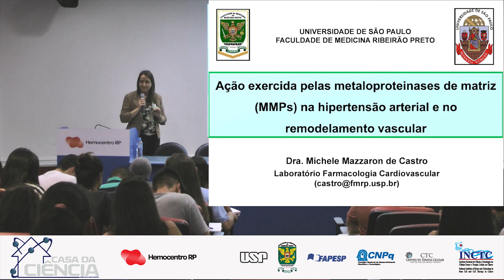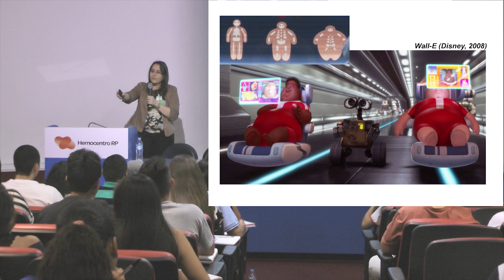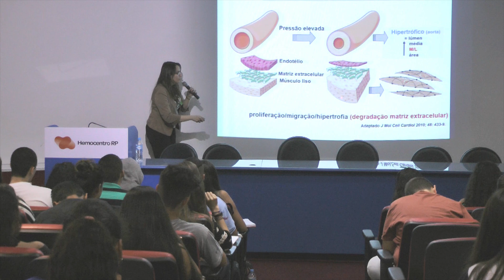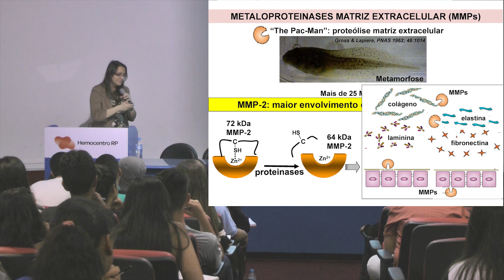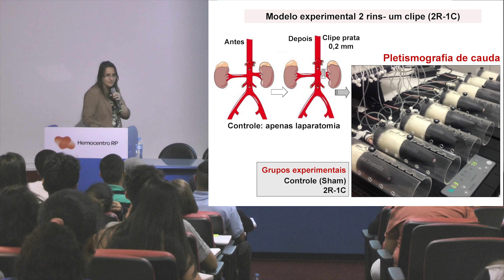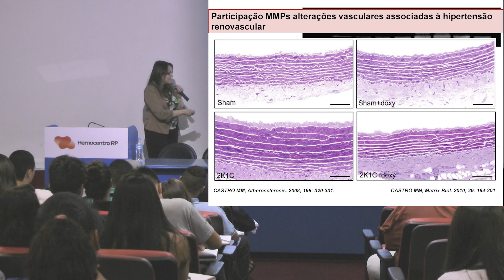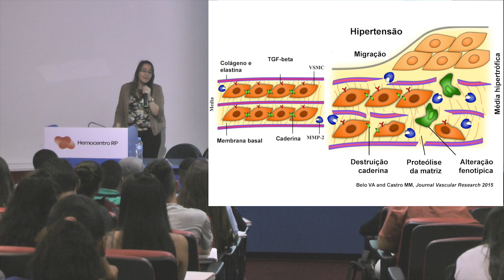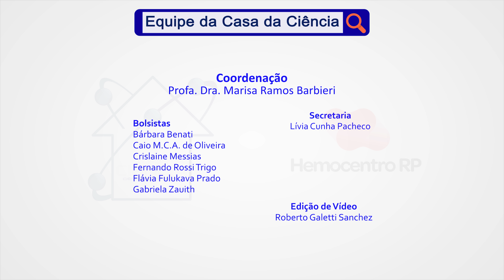Ação exercida pelas metaloproteinases de matriz (MMPs) na hipertensão e no remodelamento vascular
Convidada: Profa. Dra. Michele Mazzaron de Castro.

Palestra realizada no dia 11 de maio de 2017.
Anfiteatro Vermelho do Hemocentro de Ribeirão Preto.